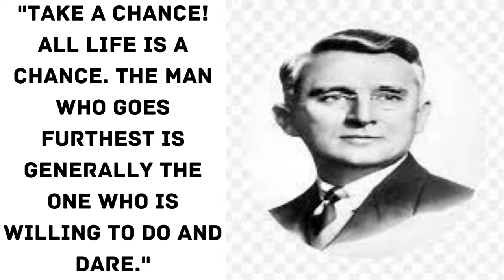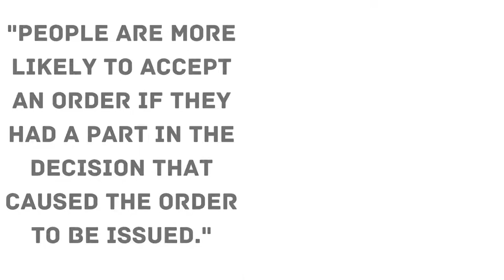BSET MOTIVATIONAL SUCCESS QUOTES BY DALE CARNEGIE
Dale Carnegie, original name Dale Carnegey, (born November 24, 1888, Maryville, Missouri, U.S.—died November 1, 1955, Forest Hills, New York), American lecturer, author, and pioneer in the field of public speaking and the psychology of the successful personality.
Carnegie was born into poverty on a farm in Missouri. In high school and college he was active in debating clubs. After graduating he was a salesman in Nebraska and an actor in New York City and finally taught public speaking at the YMCA. His classes became extremely successful, and Carnegie began lecturing to packed houses.
During the early 1930’s, he was renowned and very famous for his books and a radio program. When How to Win Friends and Influence People was published in 1930, it became an instant success and subsequently became one of the biggest bestsellers of all time. It sold more than 10 million copies in many different languages. It also increased the demand for further literary work from him and also to give lectures. Therefore, he began work as a newspaper columnist and formed the Dave Carnegie Institute for Effective Speaking and Human Relations, with several branches globally. Fortunately for Carnegie, he managed to live to see the day, when his name was associated with self-help to success that he so actively advocated and promoted.
Carnegie loved teaching others to climb the pillars of success. His valuable and tested advice was used in many domains and has been the inspiration of many famous people’s success. His book, How To Win Friends and Influence People remains one of the most commercially famous books, primarily because of the colorful illustrations and simple well-constructed rules. The most famous and cited maxims in the book are “Believe that you will succeed, and you will,” and “Learn to love, respect and enjoy other people.”